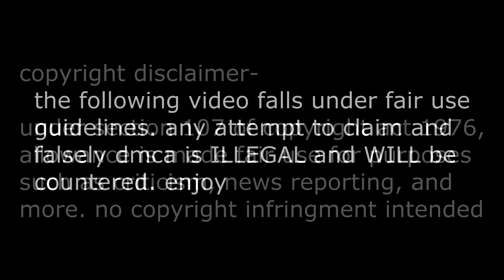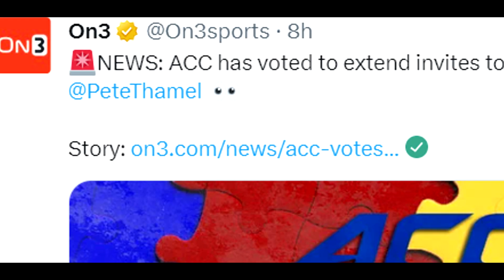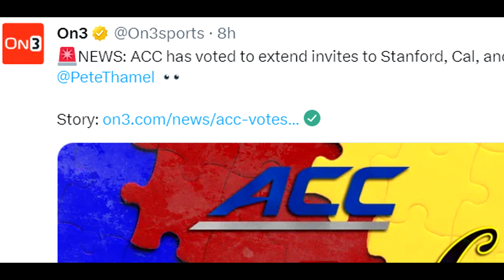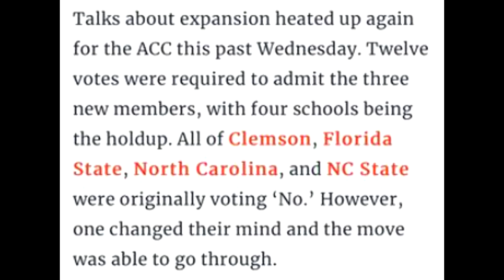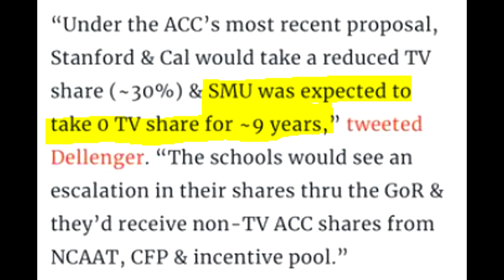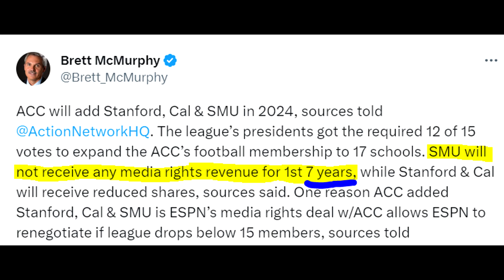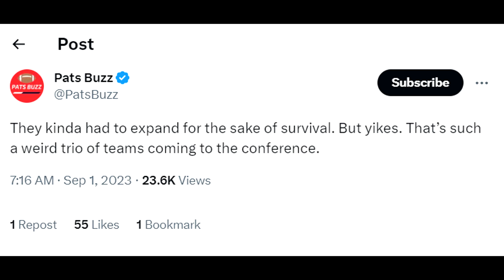The ACC Just Changed the Entire Landscape of College Football